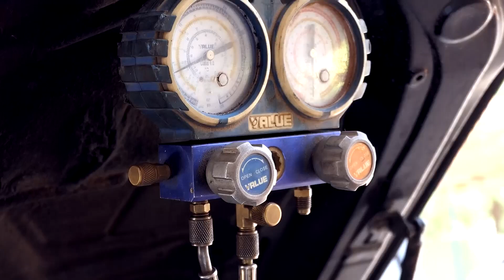THE ROLE, TYPES AND SYMPTOMS OF FAILURE OF THE STEERING RACK IN OUR VEHICLE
THE ROLE, TYPES AND SYMPTOMS OF FAILURE OF THE STEERING RACK IN OUR VEHICLE - MASTERS, THE BIGGEST AUTOMOTIVE REPAIR SHOW. EP 5